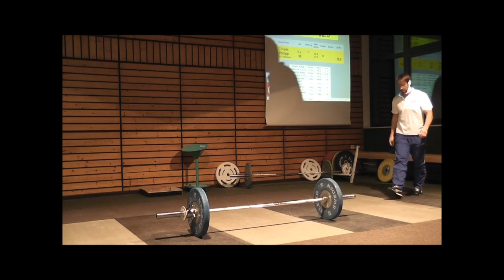andy1_7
Hochgeladen von HP MediaSmart